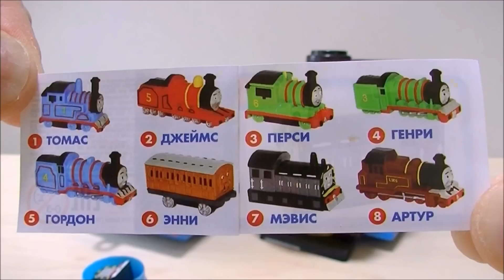きかんしゃトーマスはチョコエッグが好き プラレール RiChannel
チョコエッグを持ってきてくれるよ。中身の偏りがすごかったです。5:53からはオマケ動画のモノレールトーマスです。